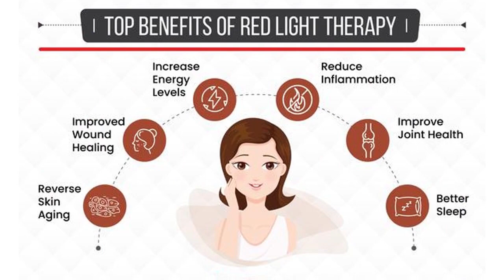COB Red Light Therapy 232W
This product will not shrink after frequent washing. Moreover, it will become softer and more pleasant to the skin over time.